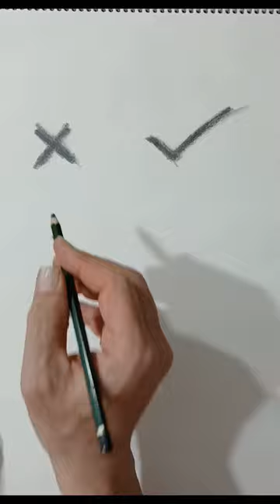How to draw easy braids hair ✅️🤩|tutorial